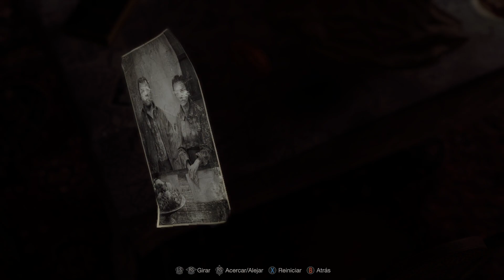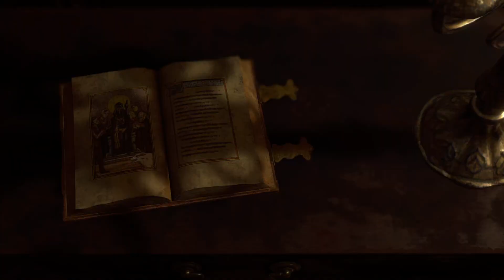Resident Evil 4 Remake | Directo 2 | Luis Serra, policía de Madrid